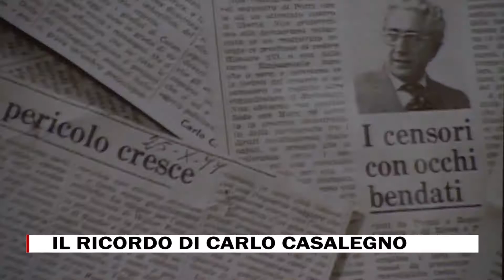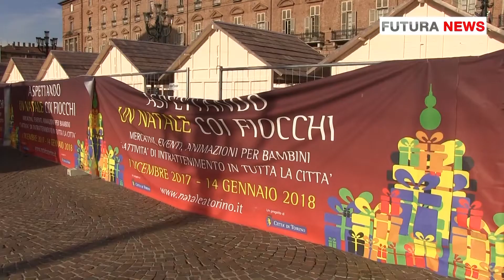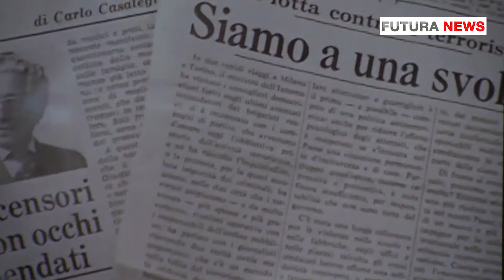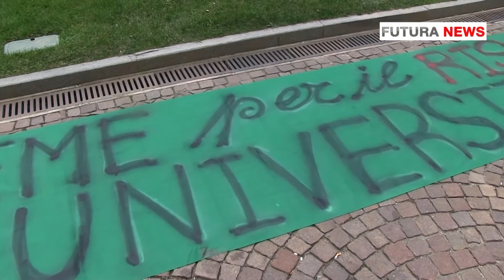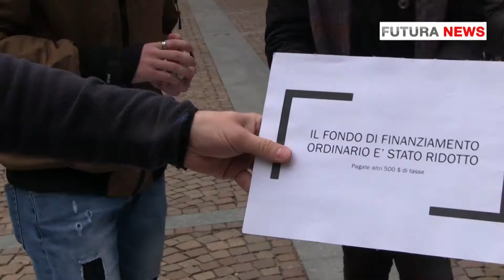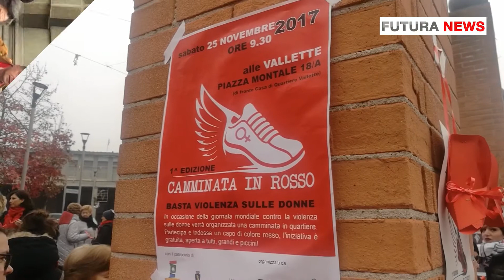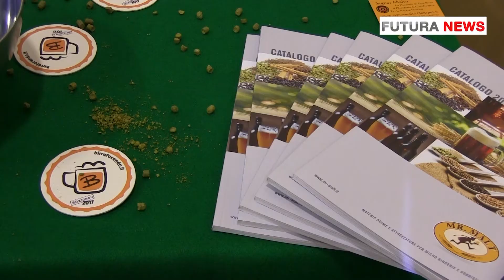TG FUTURA NEWS del 30/11/2017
In studio Massimiliano Mattiello e Cristina Palazzo

I servizi:
- Torino eventi 2018
- Il ricordo di Carlo Casalegno
- Politecnico di Torino, studenti in protesta
- Trasloco Oftalmico via Juvarra
- Vallette in marcia contro la violenza sulle donne
- Inaugura Human bodies, mostra sul corpo umano
- Birrafacendo,